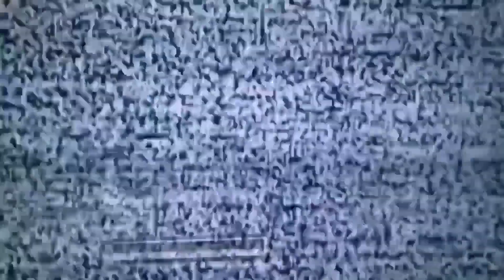Bboy Giovanni 🇨🇵 | Total Session 6 (Archive)